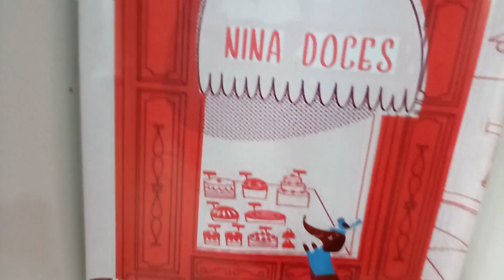BROWNIE DE NESCAU COM NOZES - ESPECIAL DE PÁSCOA - NINA DOCES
ingredientes:
4 ovos
1/ 1/2 xícara de açúcar
3 colheres de margarina
2 xícaras de farinha de trigo
2 1/2 xícaras de Nescau

Modo de fazer:
Misturar tudo e colocar em forma para assar, untada com margarina e polvilhada com chocolate.
Leva de 30 a 40 minutos, testar com um palito, até craquelar por cima.
Fica mais mole do que um bolo normal.